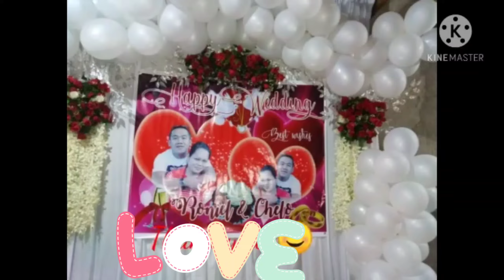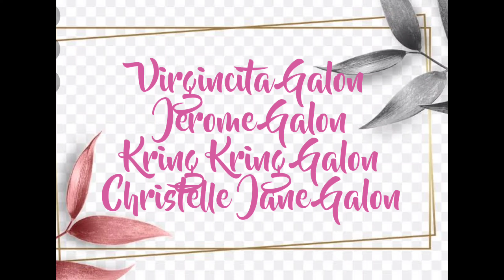LOVE IS REAL /Simpleng Kasalan, Simpleng Bridal Car- Roniel & Chelo